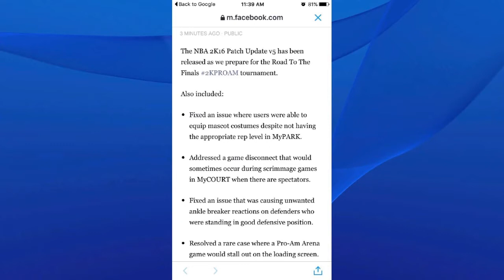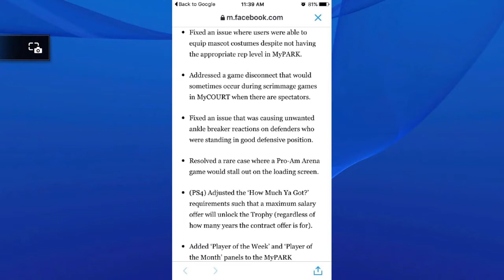NBA 2K16| PATCH 5 | REVIEW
PATCH 5 IS ASS FOR PARK lol.

AIM FOR 10 LIKES!!

HAPPY NEW YEARS TO ALL.

Psn:Getrich2k